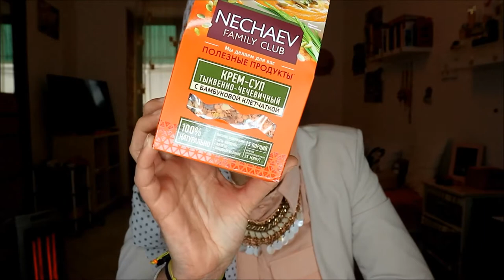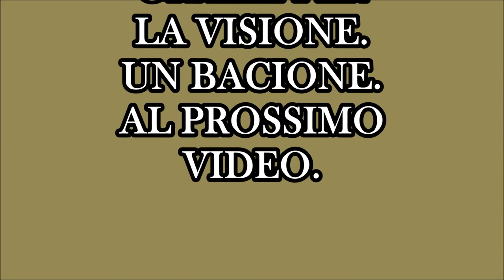FABERLIC CHE PASSIONE!!!ULTIMI ACQUISTI -MARIANNAPASSION89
CIAO A TUTTI E A TUTTE ECCOMI RITORNATA CON UN NUOVO VIDEO.